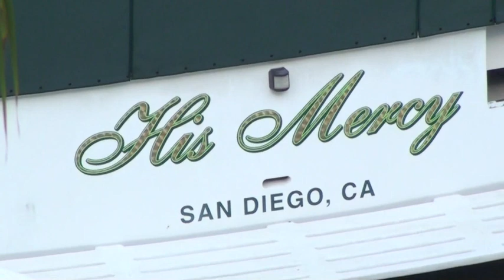J&J Highlights: Bachata Room San Diego S/B Festival 2012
The Reno Winter Bachata 2013 along with BB&Kiki were the official hosts of the Bachata Room at the 2012 San Diego Salsa Bachata Festival. On the last night, the room featured a Bachata Jack & Jill. Here are a few highlights, and a short intro showing the San Diego Sheraton Hotel and Marina, the place where the festival took place.